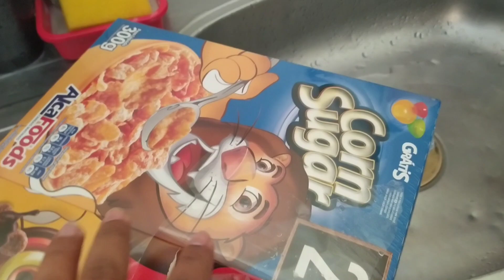-TODA A ALIMENTAÇÃO DA MINHA BEBÊ DURANTE 24 HORAS🌥️💗🥣